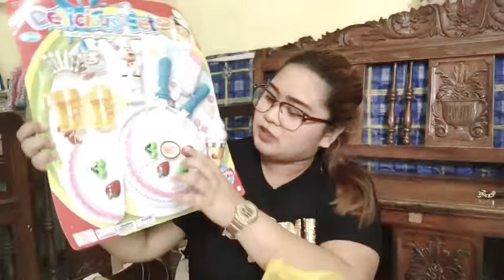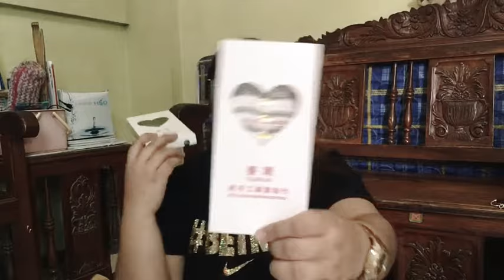Another Divisoria Haul | Pang Pasko, Panregalo, Pampaganda at Iba pa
Hi guys! Here's another video for you and I hope you like it! It is another DIVISORIA haul!! Right in time for the holiday season.